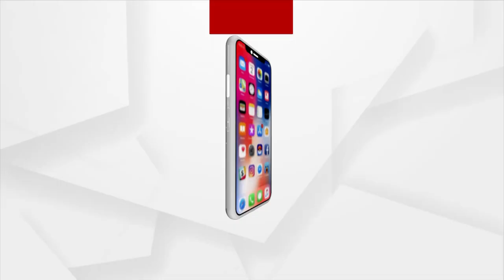ଆଜି ଅନୁଷ୍ଠିତ ହେଉଛି ପିପିଲି ଉପନିର୍ବାଚନ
ଆଜି ଅନୁଷ୍ଠିତ ହେଉଛି ପିପିଲି ଉପନିର୍ବାଚନ । ସକାଳ ୭ଟାରୁ ଆରମ୍ଭ ହୋଇଛି ଭୋଟ୍ ଗ୍ରହଣ । ୩୪୮ ବୁଥରେ ମତଦାନ କରୁଛନ୍ତି ସମୁଦାୟ ୨.୩୦ ଲକ୍ଷ ଭୋଟର ।